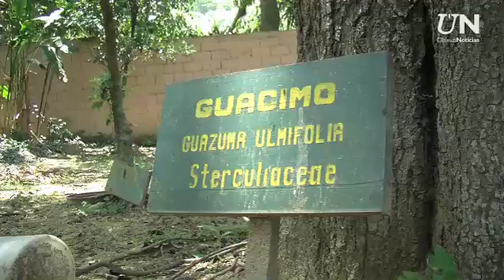"Casona Anauco Arriba no ha cerrado sus puertas"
La Casona Anauco arriba está siendo remodelada y sus actividades culturales y recreativas retomadas poco a poco, hasta que se terminen las obras, según precisó el presidente de Fundapatrimonio, Félix Plasencia.